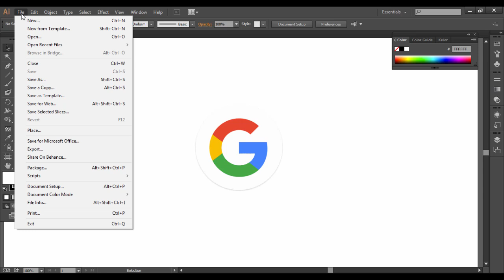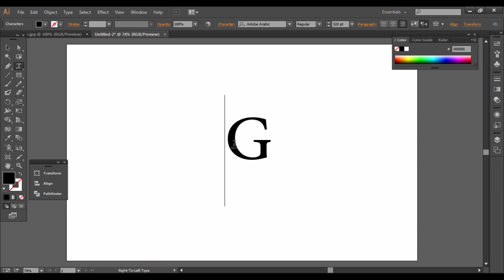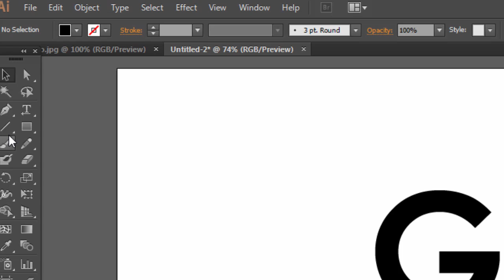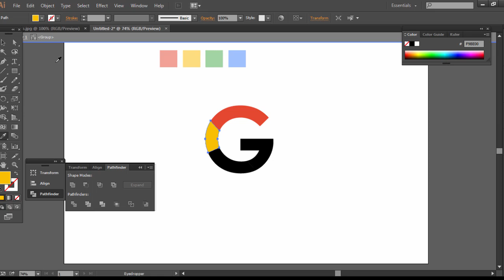طريقة تصميم شعار Google الجديد | Adobe illustrator